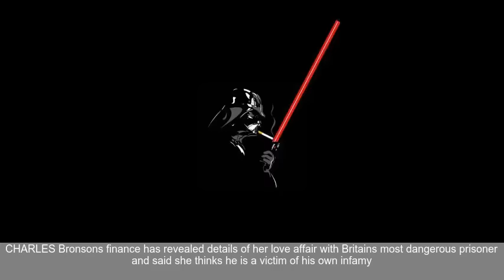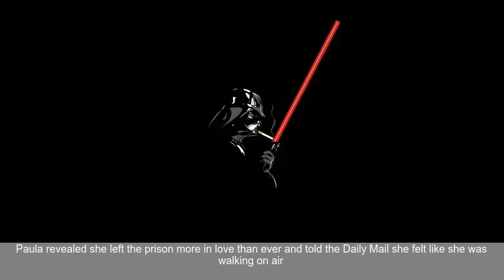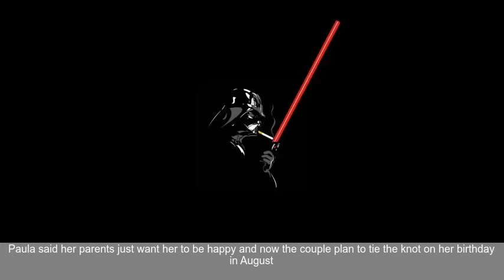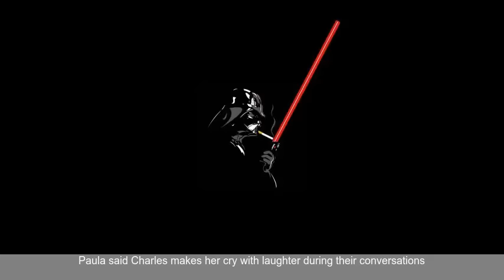Bisexual actress Paula Williamson - who is marrying Charles Bronson reveals white wedding plan...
The Sun News